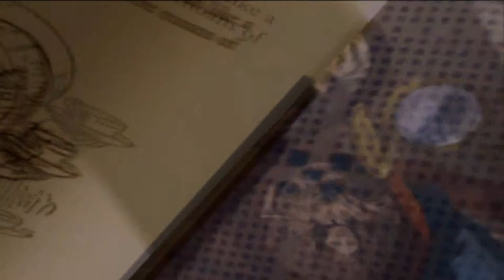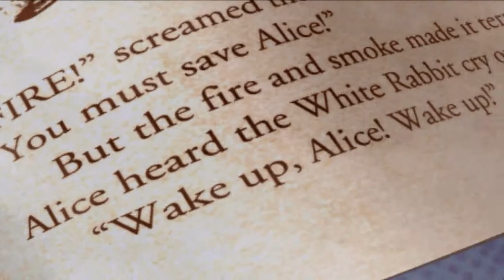American McGee's Alice - Level 1: Dementia (Hard/60FPS/1080p)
Complete Walkthrough of all Levels of American McGee's Alice in gorgeous 60fps, beautiful FullHD quality. No deaths, no commentary and straight to the point! Full Walkthrough